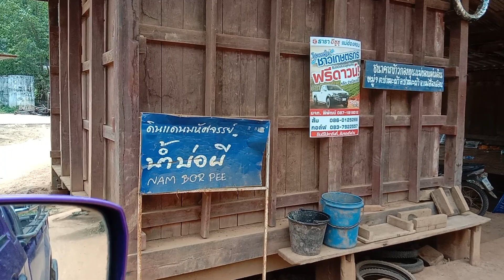น้ำบ่อผีปางมะผ้าEp.1